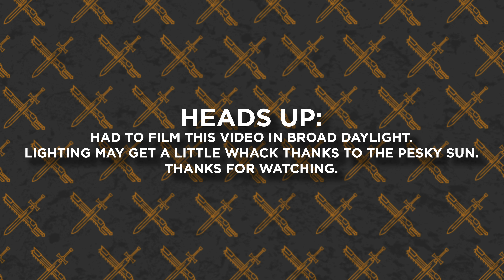Kill Team Wyrmblade | What does it mean for the future of Kill Team 2021?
Alright, folks... The Genestealer Cults Wyrmblade Kill Team has been leaked, and I think it's my favorite white dwarf Kill Team so far. I'll explain why in the video.

Thanks for being so cool and nice,

Ur favorite Battle Bro-

Battle Bros on Discord
battle_brothers_tabletop